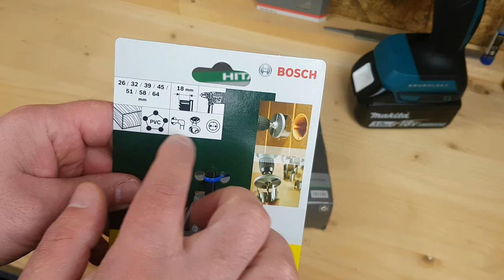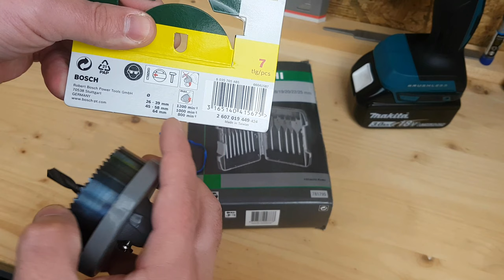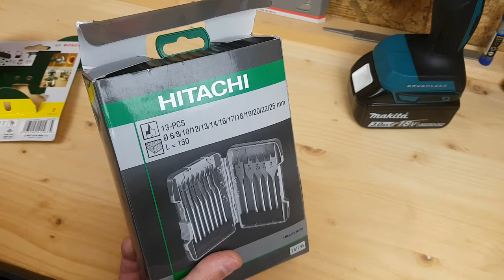Testez carote Bosch si burghie Hikoki cu cap plat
In video prezint si testez un set de carote de la Bosch pentru rigips, OSB, lemn si plastic si un set de 13 burghie cu cap plat de la Hitachi pentru gauri perfecte in lemn. Urmariti pana la capat.